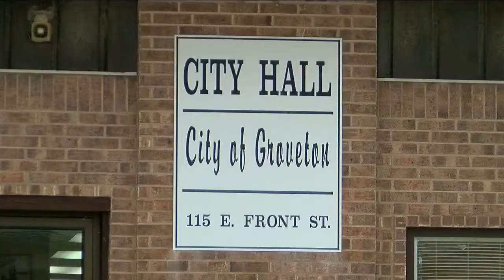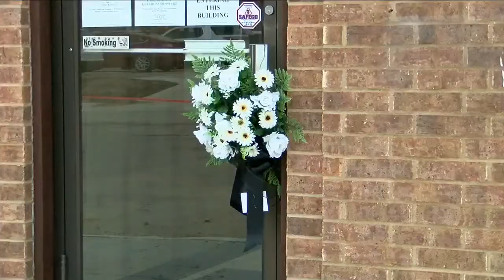Groveton mayor dies from COVID 19 complications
Groveton Mayor Pro Tem Ralph Bennett says Mayor Byron Richards died Monday night. He says it was due to complications of COVID-19. Story aired January 6, 2021 and includes anchor intro, package and anchor tag.